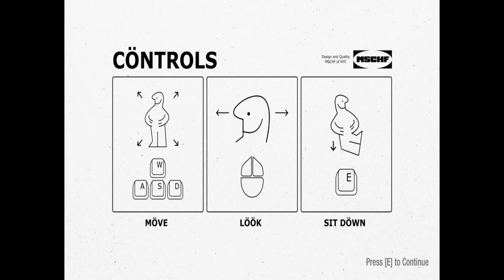Mr Beast Breaks World Record For Sitting in a Chair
Buy chairs. Sit down. Accumulate Sit Points through the all-new Sit Point System. Spend your Sit Points on new chairs! The possibilities are endless. Chair Simulator has all your favorite chairs, from Eames, Starcke, Bertoli, Corbusier, Thonet, Emeco, Panton, Jensen, Breuer, Van Der Rohe and more!